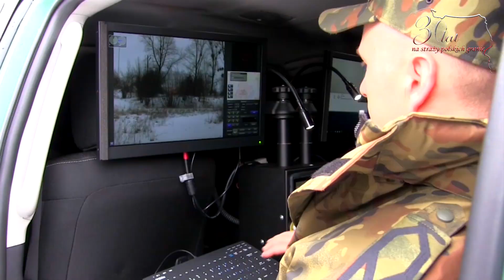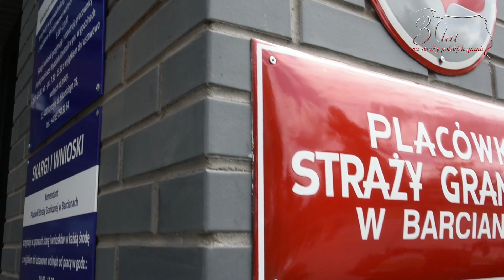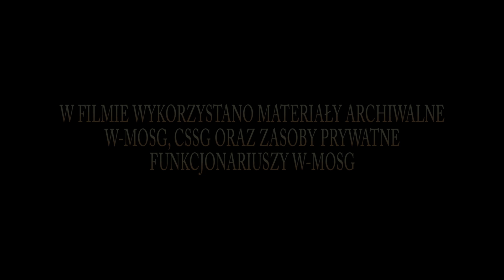30 lat na straży polskich granic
Funkcjonariusze i pracownicy z Warmińsko-Mazurskiego Oddziału Straży Granicznej uczcili 30-lecie powołania Straży Granicznej. Wręczono medale, wyróżnienia oraz awanse na kolejne stopnie służbowe. 21 maja 2021 r. zapisze się na kartach historii W-MOSG, również jako dzień symbolicznego otwarcia nowej siedziby Placówki Straży Granicznej w Barcianach.
CHCESZ ZOSTAĆ JEDNYM Z NAS? szczegółowe informacje dotyczące przebiegu postępowania kwalifikacyjnego na stronie internetowej